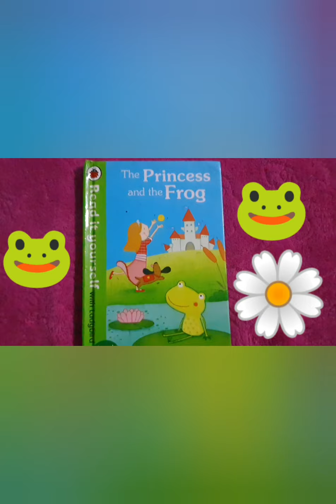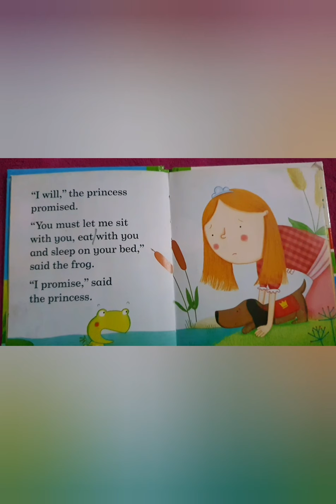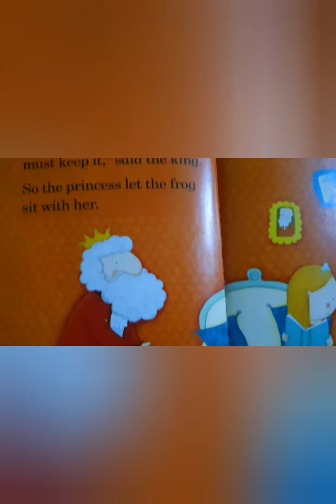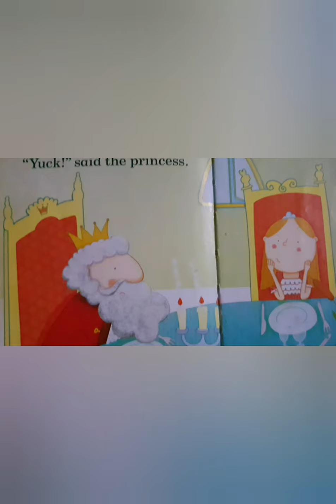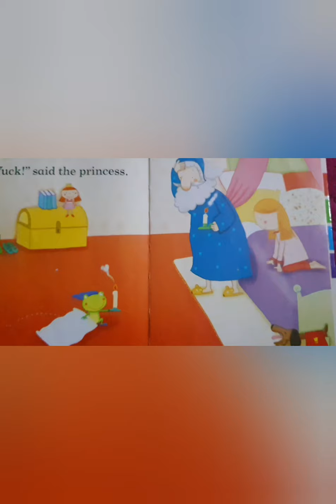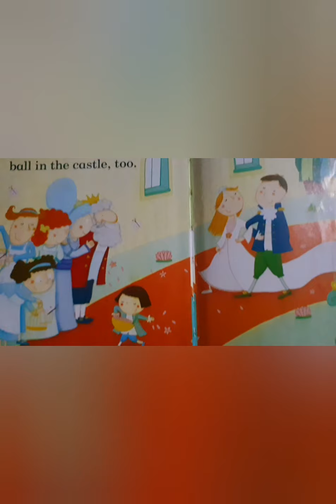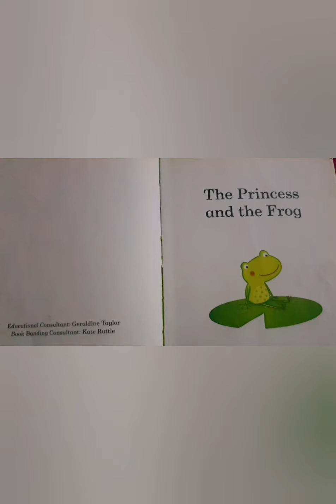The princess and the Frog 👸 🐸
The Princess 👸 and the 🐸